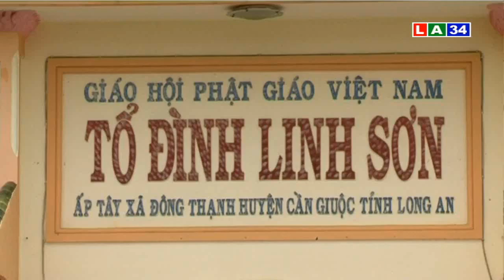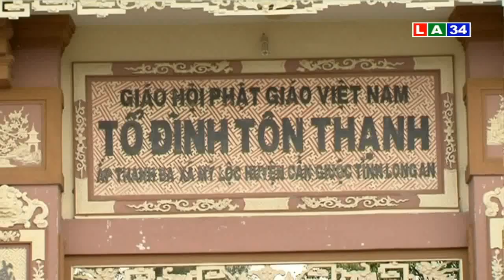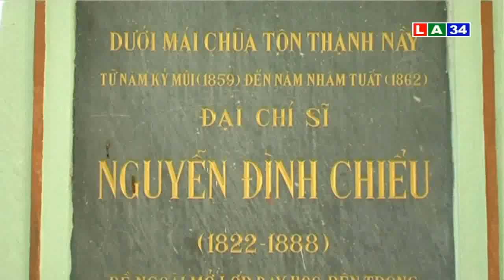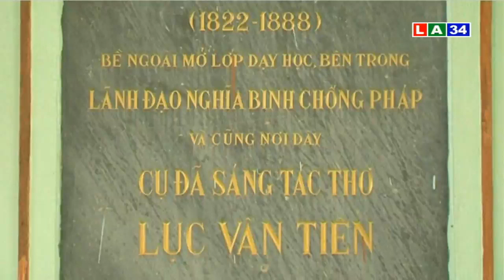Về đất Cần Giuộc | Hiểu Nơi Ta Ở | LONG AN TV